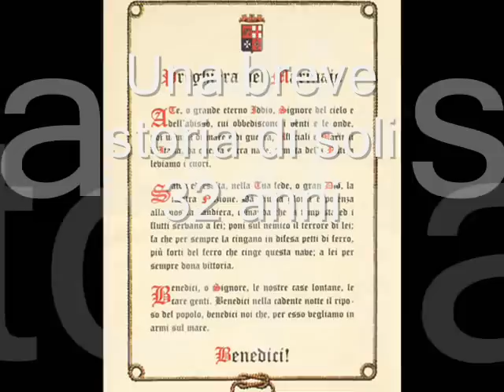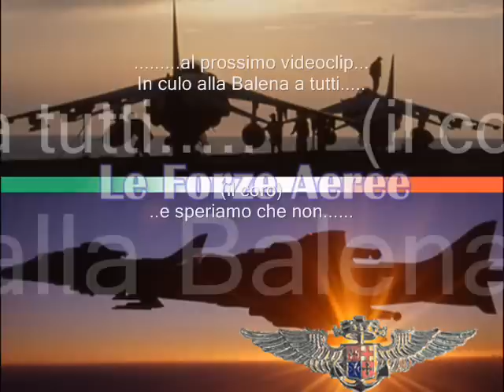la mia marina.....32 anni ..come passa il tempo